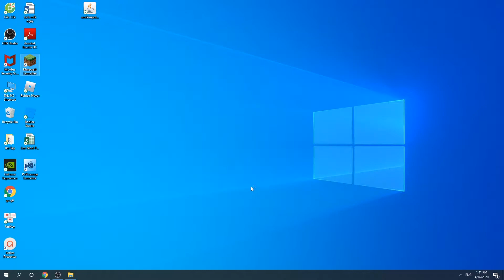How To Download & Install Default Options Mod 1.15.2/1.14.4 For Minecraft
This video shows you How To Download & Install Default Options Mod 1.15.2/1.14.4 For Minecraft. This mod is a way for the modpack to send default settings without having to include the optional file.txt (because that will overwrite the player's changes).